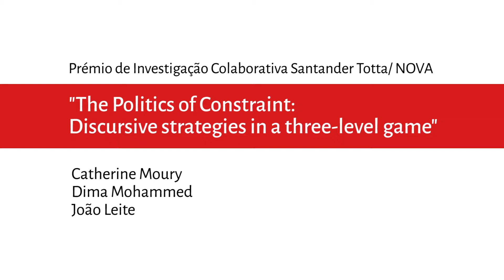Dia da NOVA 2017 - Streaming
Cerimónia do Dia da NOVA 2017
Auditório da Reitoria - Campus de Campolide
26 de outubro de 2017